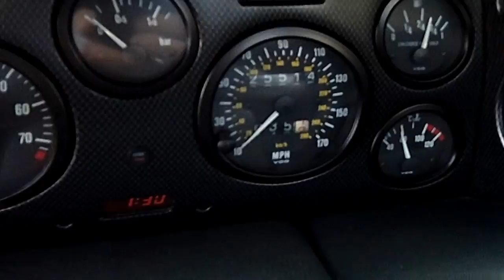1994 Lotus Esprit at Celebrity Cars las Vegas at the Palazzo